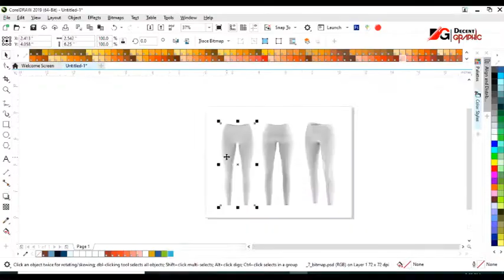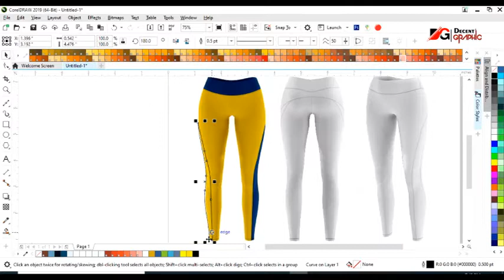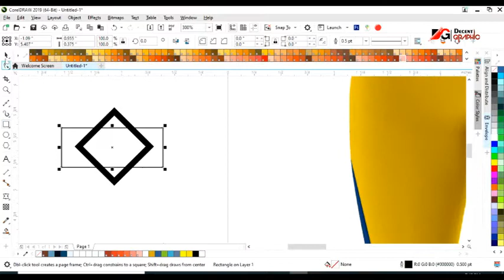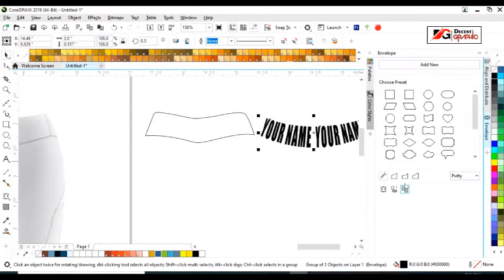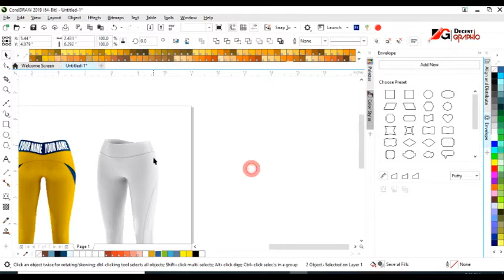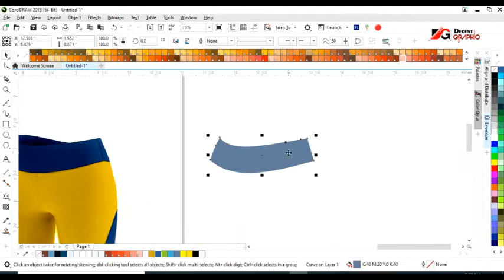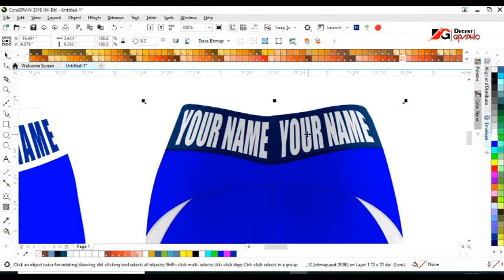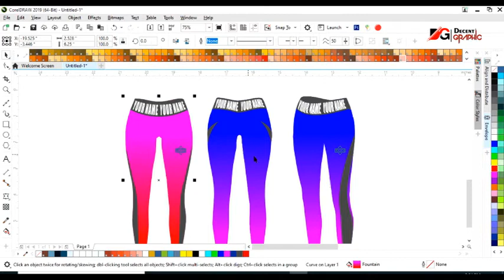Free Women's Leggings Editable Mockup Design in Adobe Illustrator & CorelDraw (Get Free Vector)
Hi my dear friends
Welcome to DecentGraphic

you can get this Women's Leggings Mockup design in a Vector file of Adobe illustrator and coreldraw just click in the link below to download and watch the video to get password thanks.